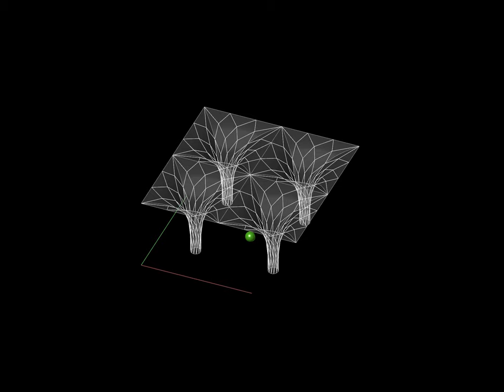02 Pier Luigi Nervi Palazzetto dello Sport, Mushroom Structure Variation - ANDRÉS ACOSTA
2015
Faculty of Architecture, Planning y Design - Rosario National University [Rosario, Argentina]
Digital Culture: Parametric Practices in Architecture
M. Arch. Matías Imbern Course